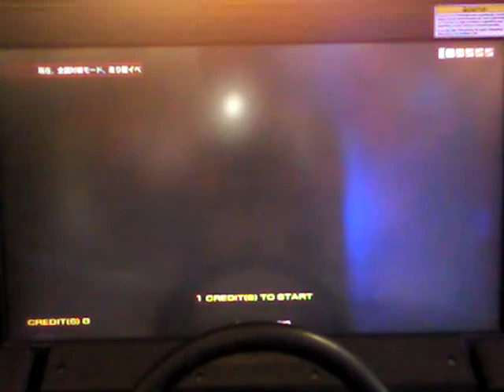Irohazaka DH ID6 [1]